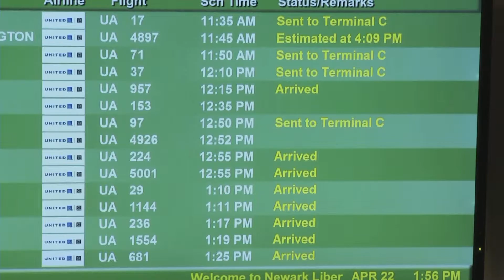New Work 3D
Husband and wife filmmakers Jerome and Marylou Bongiorno live and work in Newark, New Jersey - Marylou's hometown.  The city and its people are the subject of Revolution '67 and The Rule - two social justice documentaries they've produced together.  Recently, their film New Work 3D - a unique portrait of Newark, presented in 3D - has been given a home at a very unlikely venue: Newark Liberty International Airport.